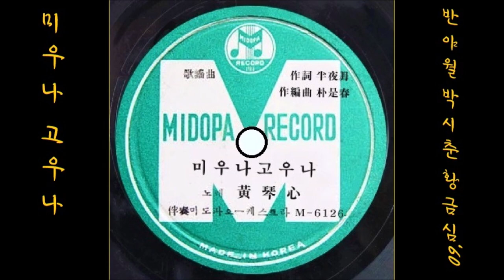미우나 고우나 1960 황금심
K-pop 황금심 1960 미우나 고우나, 반야월 작사, 박시춘 작곡
👌 가사

오는 정 고와야 가는 정도 곱지
공연히 앙탈만 부리지 말고
그 흔한 호박단 저고리 치마깜
넌즈시 한벌만 끊어 줘봐요
미우나 고우나 내낭군인데
아무렴 그렇치 내낭군 섬기다마다

오는 맘 있어야 가는 맘도 있지
공연히 심술만 부리지 말고
그흔한 택시로 춘향전 구경을
넌즈시 한번쯤 시켜 줘봐요
미우나 고우나 우리님인데
아무렴 그렇치 우리님 모시다마다

오는 말 고와야 가는 말도 곱지
공연히 선구설만 부리지 말고
그 흔한 중국집 탕수육 잡채나
넌즈시 한번쯤 사주워 봐요
미우나 고우나 서방님인데
아무렴 그렇치 서방님 받들다마다

👍 앨범

이 노래는, SP [ 미우나 고우나 / 경상도 사나히(방태원) ] [ 1960 미도파 레코드 M 6126 / 28 A/B ]에 실려 있는 노래입니다.